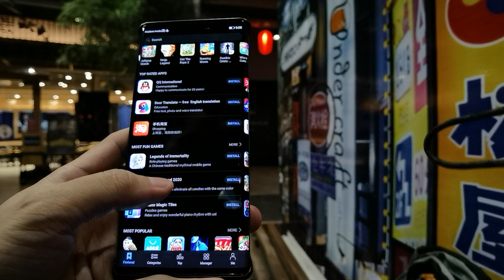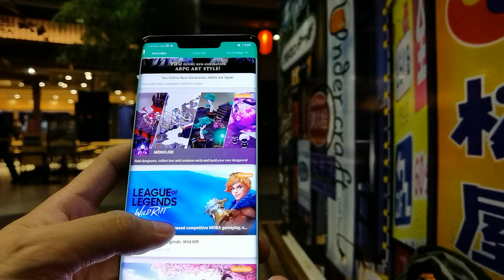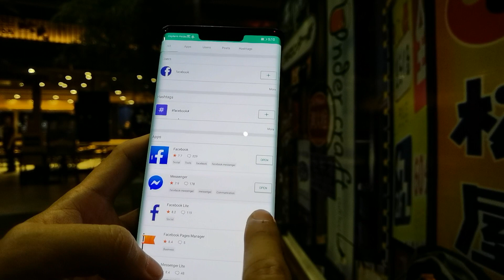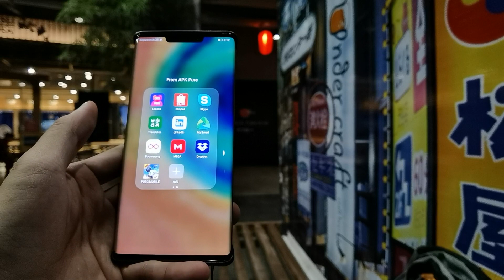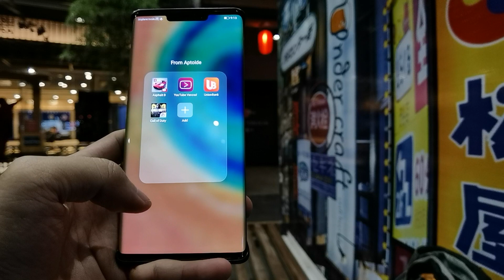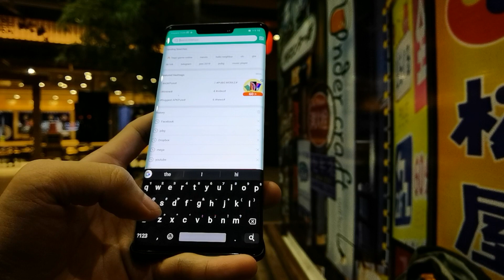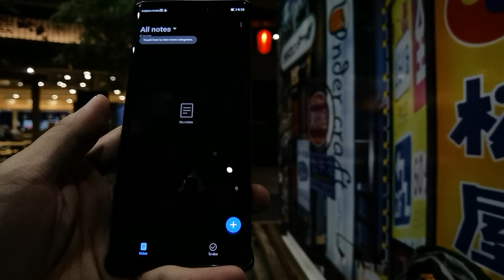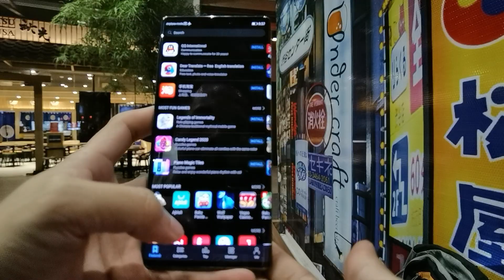HMS - Huawei Mobile Services - Alternative Apps and Downloads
Huawei is now pushing for a Huawei-focused ecosystem and is currently working with developers in bringing the frequently and commonly used apps to the Huawei Apps Gallery.

In light of recent events especially with the Mate 30 series phones, 3rd party app galleries have been great alternatives to cover most of the apps that users are normally using.

Huawei's App Gallery is continuously being updated and hopefully will have most of these apps ready for download.

Apps we were able to download using Huawei App Gallery:
* WeChat
* MX Player
* Play Tube
* Carousell
* BDO

Below are the alternative app galleries and the list of apps we were able to install without having Google on the Mate 30 Pro. These app galleries

Aptoide - 3rd party app gallery with its own app interface
* Call of Duty: Garena version (same with Google PlayStore)
* Asphalt 8
* YouTube Vanced - modified YouTube app - no ads
* UnionBank

APK Pure - another 3rd party app gallery with its own app interface
* FB Messenger
* Gboard - Google Keyboard
* Google Maps
* Viber
* Waze
* Grab
* Excel
* Mobile Legends
* Lazada
* Shopee
* Skype
* Microsoft/Huawei Translator
* Smart App
* Boomerang
* Mega
* Dropbox
* PUBG

Shot and edited using Huawei Mate 30 Pro / Kinemaster Mobile